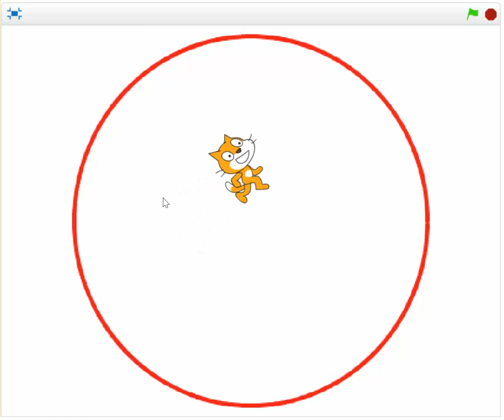B16b Vol5. Bài tập lập trình Scratch.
Bài tập 16, phần bổ sung. Volume 5. Sách "20 bài tập lập trình Scratch".